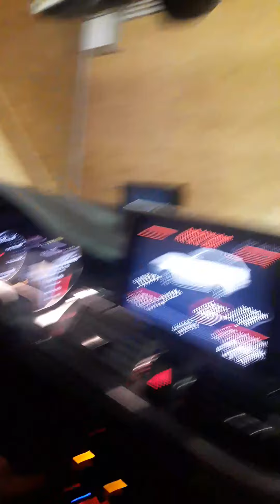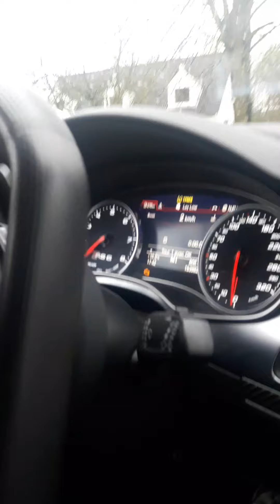dlasern présentation RS6